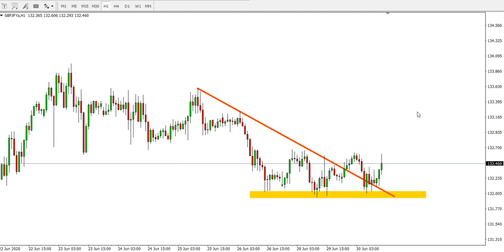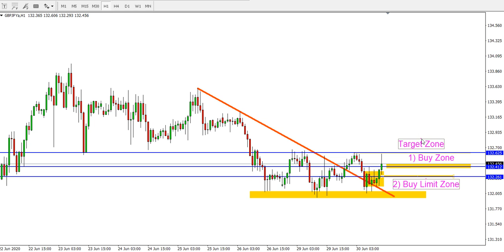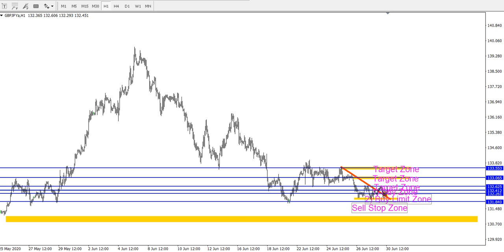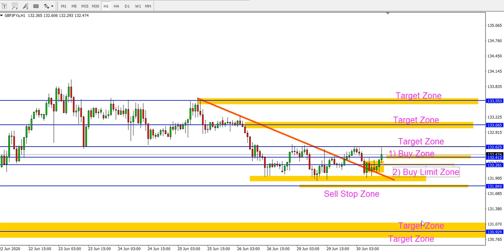GBPJPY H1 UPDATE Analysis on 30 June 2020 by Trading Gold Forex Exchange | Show Idea GBP/JPY Today